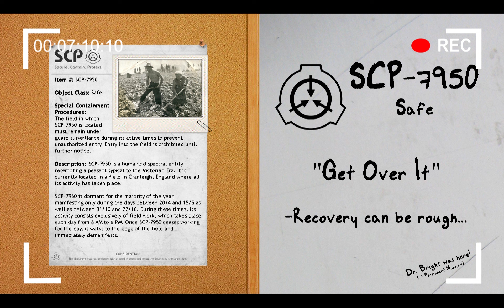SCP-7950 "Get Over It" Safe [SCP Document Reading]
SCP-7950 is a field with a paranormal entity tending to its crops...